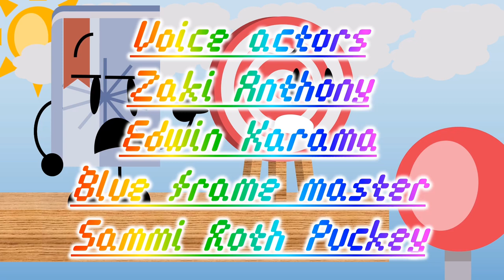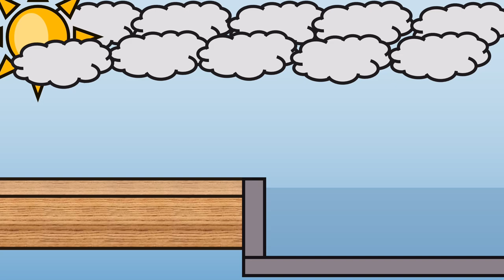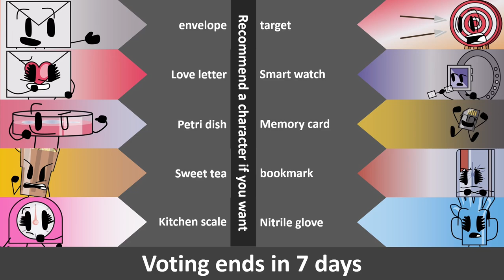Battle For The Video Game Episode 1: let's get this video game on the road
Battle For the Video Game or BFTVG for short is an object show where 30 contestants are competing to win a magic wand that wishes everyone to go home, you see all the contestants will be competing to win many challenges with the 2 host,

In this part of the story, retroid pocket plus and retroid pocket 2 are sitting here doing nothing so they planned to make an object, after all the contestants having fun in this fun, all the contestants are arguing about why are the host here just before the RPP and RP2 have explained, he told all the cotnestants that the prize is a magic wand that wishes everyone to go home, then RPP and RP2 have splited the contestants into 3 teams of 10, after the teams the challenge was an obstacle course, and after that projector have won the challenge and thats all the part of the story.

See you in episode 2 when episode 2 comes out on february 2023 on a tuesday but i will tell you the date when the creator of the show was announced, so yeah hope you like the episode

Voice actors
Blue frame master
Sammi roth puckey
Edwin kamara
Zaki anthony
 Tehenidspartanremixer (TFSR)

Animator
Edwin kamara
Blueframe master
Zaki anthony
Klaskythebubblefan25

Scripts
Zaki Anthony
Epic mations

Graphic designer
Zaki anthony

Storyboard
Zaki Anthony
Blue Box And Bejorn 1997

Likes: CLOSED
Dislike: CLOSED

Music
 Fastfall (Dustforce OST) - 10 frozen hot sauce/lifeformed
branchless - [official bfdi soundtrack]
Season coming to an end [official bfdi soundtrack
Jakim - whatever it means
Undertale OST - Hotel Extended
Burbank - sorry i like you
cerror - close encounters
Sweeper - [bfdi music visualizer]
Waterflame - stalker
Ten Carat Hill - pokemon sun and moon music extended
Skrillex - scary monster and nice sprites (official audio)